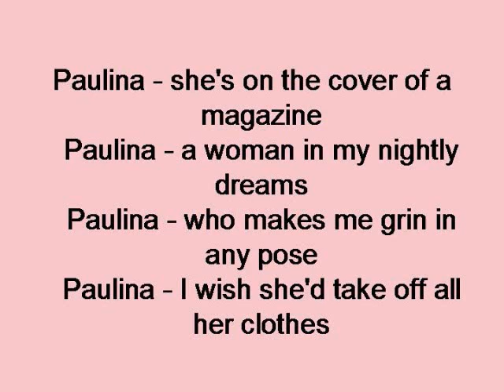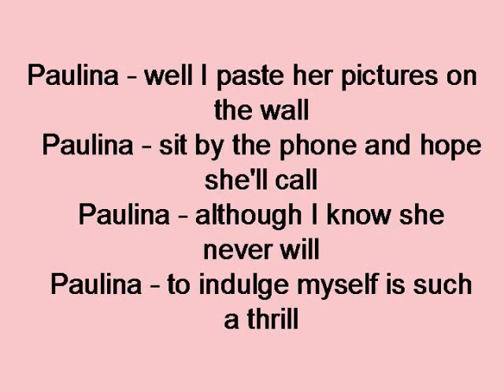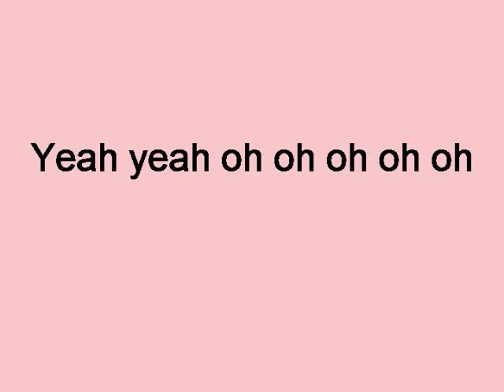No Doubt - Paulina Lyrics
From No Doubt's self titled album (1992).
Song and lyrics are copyright of No Doubt and Interscope.